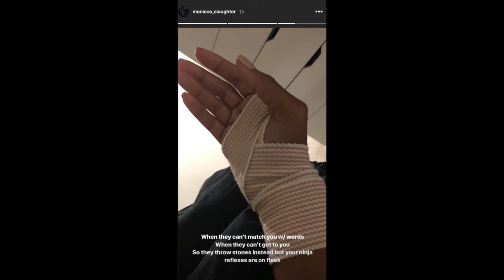LHHH Moniece & Princess Love Got Into Fist Fight!!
According to MTO, a fist fight broke out between Love and Hip Hop Hollywood Moniece Slaughter and Princess Love.